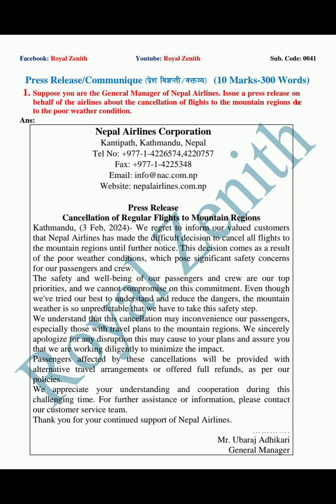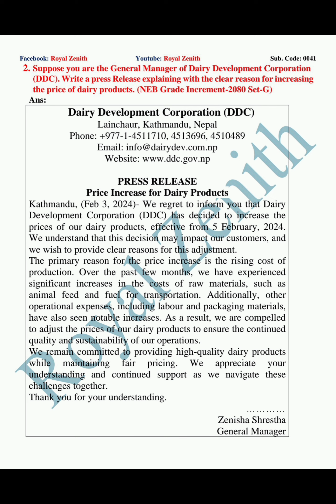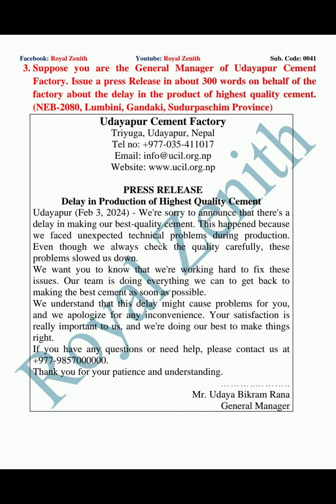Class 11/12 Compulsory English || Press Release || Writing Section